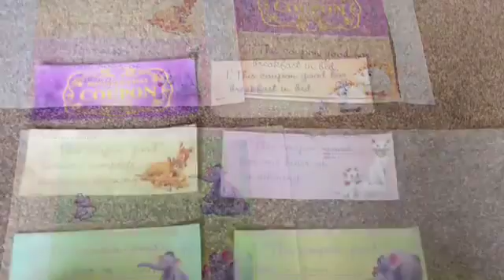How to make a coupon book